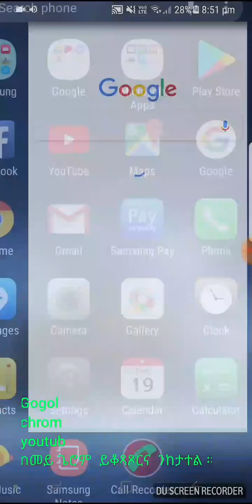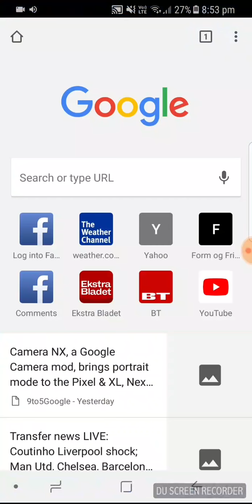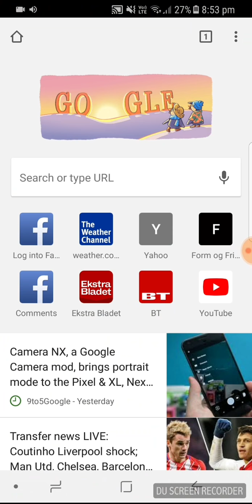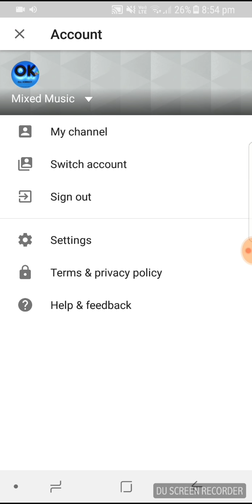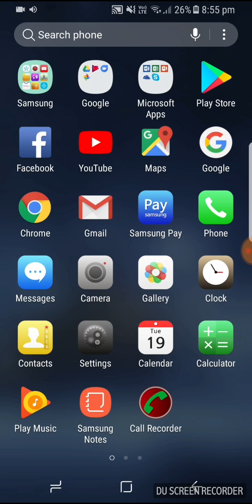Eritrean classical sami brhane kokob awald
ከመይ ጌርና Gogol and youtub ይከታተሉና
like and subscraib